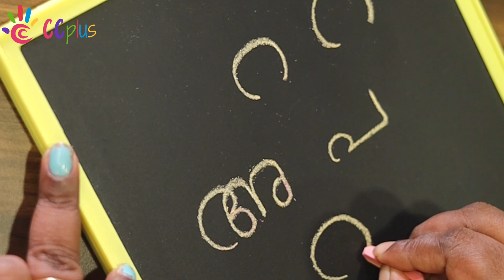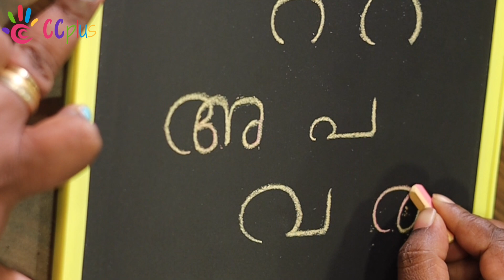മലയാള അക്ഷരം എങ്ങനെ ഉരുട്ടിയെഴുതാം | CC Plus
മലയാളം പഠിക്കാൻ നിങ്ങളുടെ കുട്ടികൾ ബുദ്ധിമുട്ടുന്നുണ്ടോ.."അ "-യിൽ   തുടങ്ങി അക്ഷരങ്ങൾ എഴുതുന്നത്  മുതൽ ഒരു വാചകം  എഴുതുന്നത് വരെ നിങ്ങളുടെ കുട്ടിയെ പ്രാപ്തരാക്കുന്നു.
Join CC Plus Malayalam Class

* LSS/USS Training.